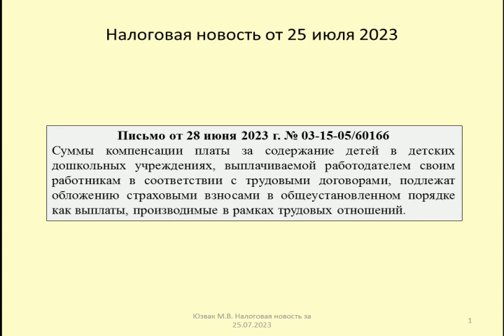25072023 Налоговая новость о страховых взносах при компенсации работнику расходов на детсад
Рассматриваются последствия по страховым взносам при компенсации работникам расходов на содержание детей в детских садах (Письмо Минфина от 28 июня 2023 г. № 03-15-05/60166)
The consequences of insurance premiums when compensating employees for the costs of maintaining children in kindergartens are considered (Letter of the Ministry of Finance dated June 28, 2023 No. 03-15-05/60166)

Оптимизация: закон, компенсация, право, юридическая консультация, гарантированные консультации, новости, компенсации, что делать, гарант, налог, бухгалтер, главбух, консультант плюс, тв, консалт, компенсация расходов, возмещение расходов, субсидии, компенсация отпуска, судебные расходы, компенсация расходов на отпуск, юзвак максим, tax, tax in russia, расходы, налоговый кодекс, работодатель, налоговое право, возврат денег за проезд на работу в польше, работа в польше 2022, расходы на проезд до работы в польше, польша, компенсация расходов на проезд до работы, компенсация расходов на проезд до работы в польше, возврат денег за проезд на работу в польше 2022, компенсация расходов на проезд до работы в польше 2022, расходы на проезд до работы в польше 2022, налоговые споры, возмещение расходов на автомобиль, возмещение затрат на гсм, возмещение затрат на автомобиль, возмещение расходов на гсм, использование личного транспорта в служебных целях, компенсация за использование автомобиля в служебных целях, как оформить компенсацию за использование личного автомобиля в служебных целях, камеральная проверка, выездная проверка, корректировка, возврат денег в польше за проезд на работу, возврат денег в польше за проезд до работы, верховный суд, компенсация убытков, решение налогового органа, арбитражный суд, возврат денег за проезд до работы в польше 2022, ответчик, район, край, красноярский, юристы, юриспруденция, корпорации, корпоративный юрист, красноярск, дубинино, шарыпово, город, страховые взносы, телекомпания, шанс, события, адвокат клопова, гражданский кодекс, nsp, порядок, претензионный, ребенка, убытки, взыскание, удержание, компенсация затрат на гсм, лечение, выплата, ндс, nektorov, вычеты, возмещение налога, сотрудник, некторов, алиментов, амв, cyprus, море на кипре, отдых на кипре, остров кипр, все о кипре